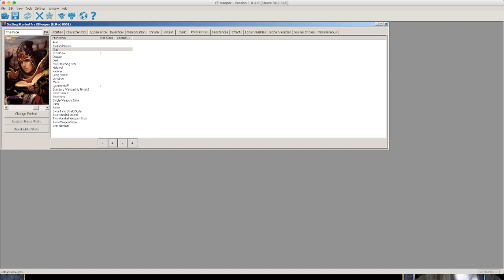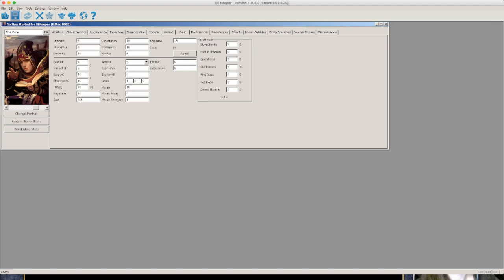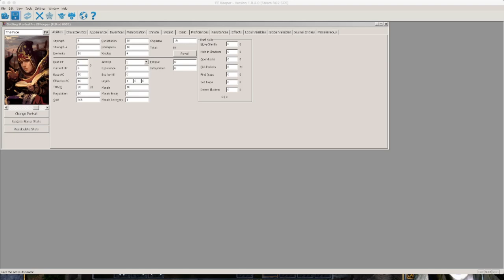Modded BG: EE, Ep. 3 - Ultrahardmode: Leaving Candlekeep; fixing the team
This is the third video in an ongoing series, in which I try to beat Baldur's Gate: Enhanced Edition on Insane Difficulty, plus a difficulty-increasing mod called Sword Coast Stratagems with practically every difficulty-increasing option enabled.

In this episode, I play through Candlekeep, stopping first to make some different teambuilding choices using EE keeper. Since I didn't make any illegal changes, I don't think this is cheating; I simply didn't want to have to rebuild the whole team for a few small changes. I hope you don't mind!

Do you like the name "Ultrahardmode" for this challenge? I was thinking "Insano Style" might be a good name for it too.

Chapters:
0:00 - Start
9:47 - EE Keeper
24:29 Run begins